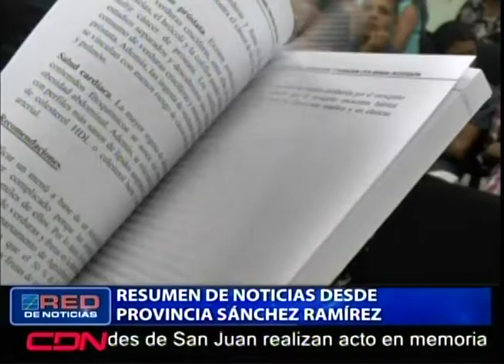Resumen de noticias desde la provincia Sánchez Ramírez